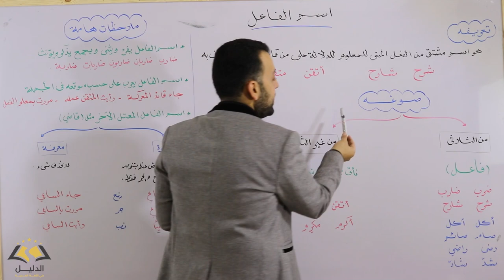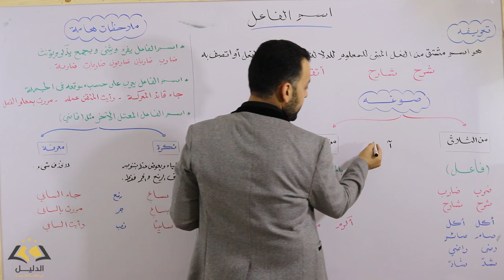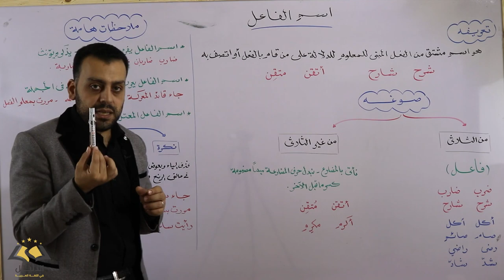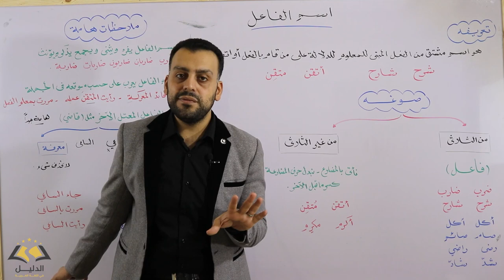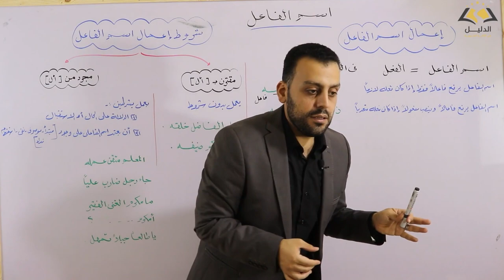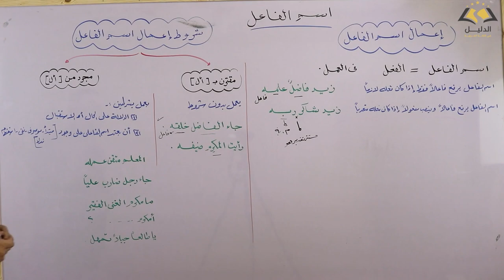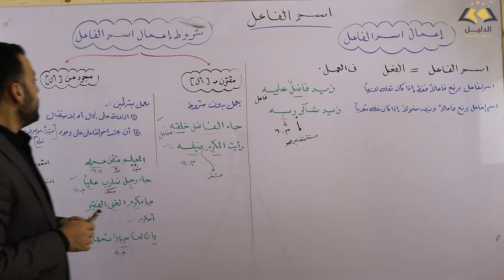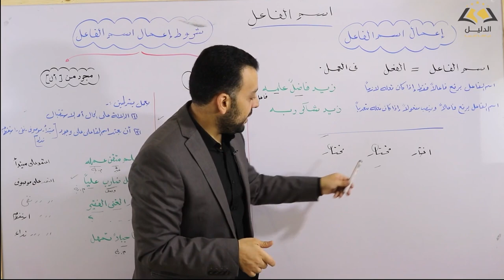☀️ الصف الأول الثانوي ☀️ اسم الفاعل ☀️ شرح نحو أولى ثانوي ☀️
شرح درس اسم الفاعل للصف الاول نحو اولى ثانوي الترم الأول
شرح النحو للصف الأول الثانوي ترم أول
عربى اولى ثانوي الترم الأول
الصف الأول الثانوي
اولى ثانوي شرح نحو أولى ثانوي
شرح نحو للصف الاول الثانوي
اسم الفاعل
شرح درس اسم الفاعل
اسم الفاعل افضل شرح نحو اولى ثانوي
الدليل في اللغة العربية
عبدالرحمن الصابر